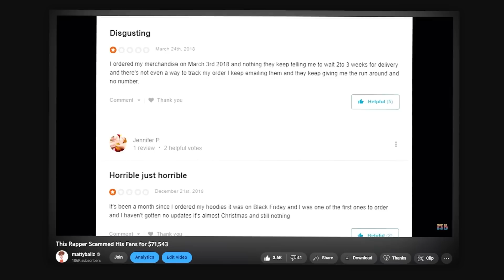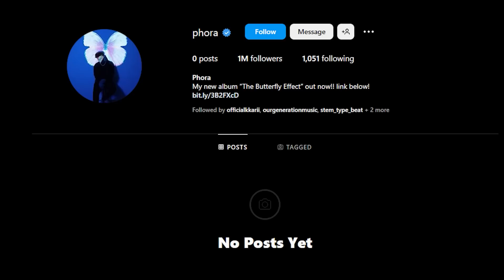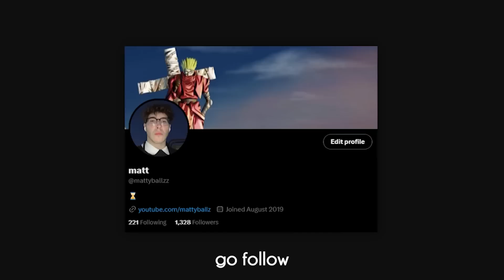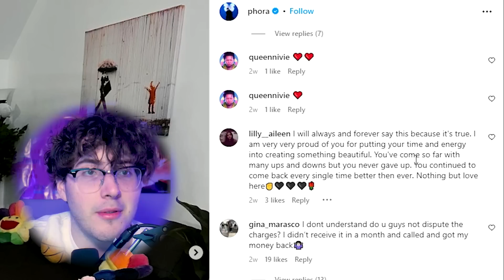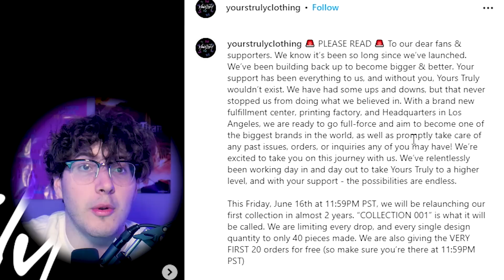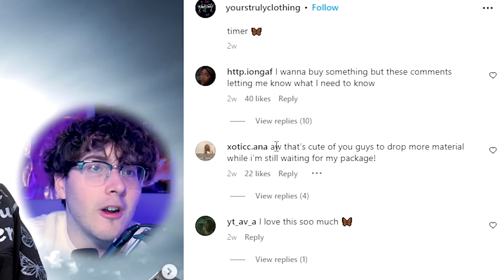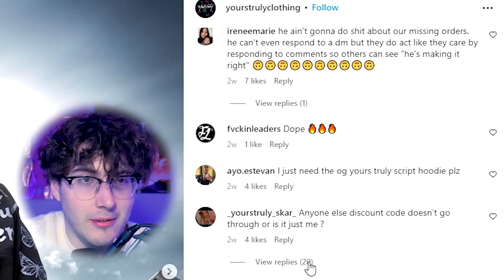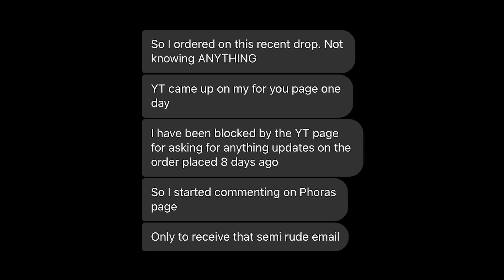The rapper that won't stop scamming.. (lawsuit update)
In two previous videos I covered a rapper named Phora and some of his sketchy behavior that has affected a lot of fans. Following that he stopped posting and releasing clothes, but now, he's back.